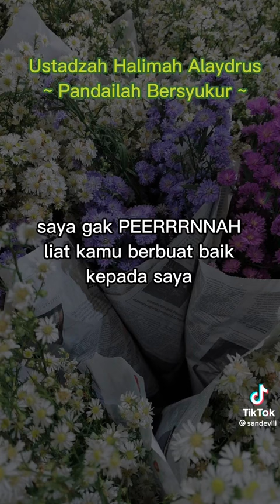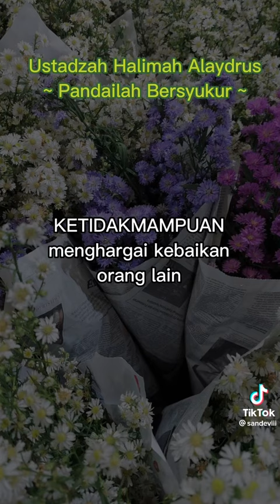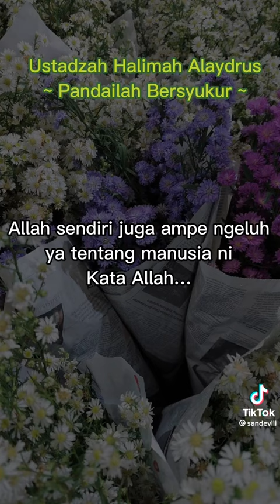Jangan sakiti siapapun,jaga lisanmu#ustadzah Halimah Alaydrus ❤️